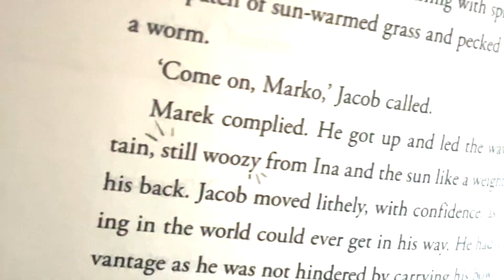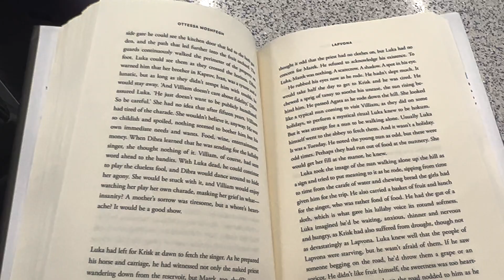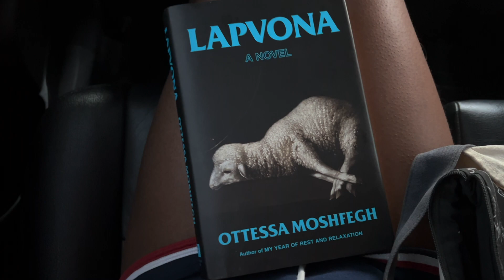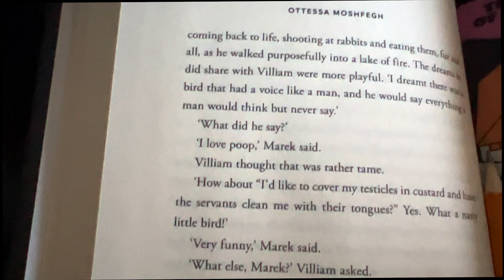praying to ottessa moshfegh in L.A. traffic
a review of lapvona by ottessa moshfegh while simultaneously being a L.A. vlog

featured notes:
random L.A. traffic
The Last Bookstore (indie bookstore in L.A.)
Manhattan Beach (in CA)

Music Featured:
Marked by Alexander Nakarada